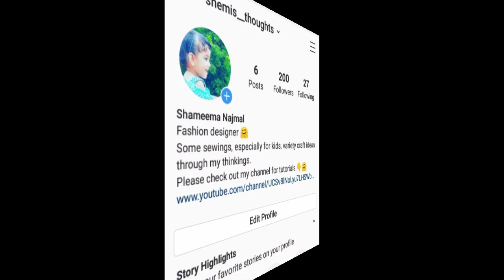Best out of Waste idea|Diy poly formsheet reuse idea..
Shemi's thoughts
Flower Making
Polyformsheet reuse idea
Formsheet Craft
Best reuse idea

Hi;
I am Explaning About Making Flowers with Waste poly form sheets. pls check out the video &let me know ur feedback in the cmnt   section.